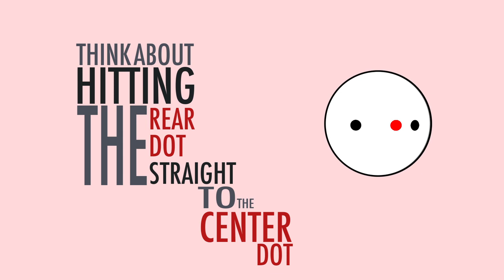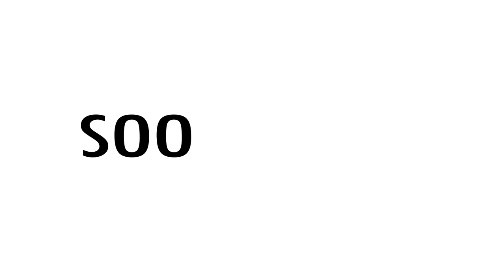SmartOne swing guide - Printed right on your favorite golf ball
Learn how SmartOne golf balls help improve your game. The only swing guide printed right on your golfball